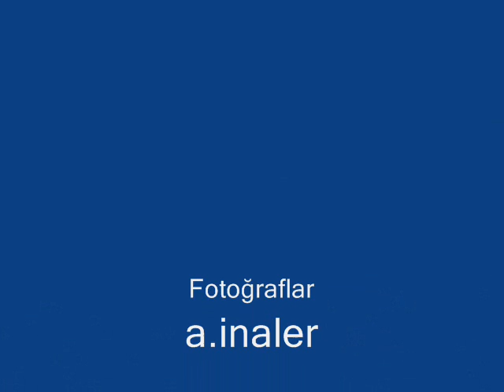Bandırma- ainaler. kl (36)akustik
arelos sanatevi
Küçükköy/Ayvalık

Bandırmada bir gezi..